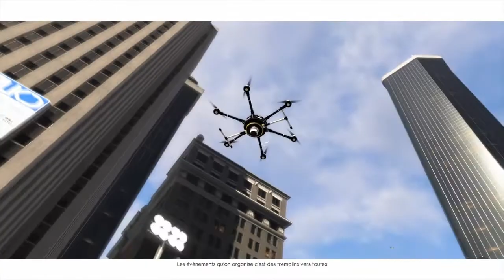THE CREW 2 LA BÊTA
YO SALUT L'ÉQUIPE AUJOURD'HUI JE TESTE THE CREW J'ESPÈRE QU'ELLE VAS VOUS PLAISIR